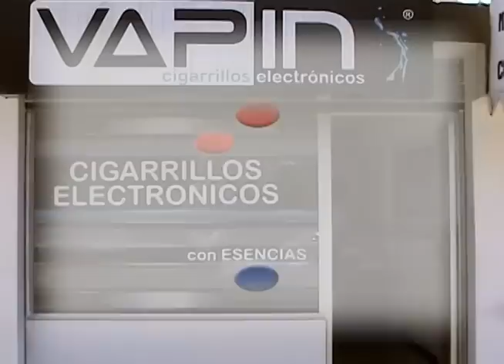VAPIN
Vapin, nuestro socio del día, es un negocio que se enfoca a los fumadores de 18 años en adelante, para brindarles una alternativa novedosa que, en definitiva, resulta mucho menos nociva, además de que no molesta a quienes están a su alrededor. Así nos lo contó el propietario de este negocio, Carlos Díaz, quien es la persona más indicada para hacerse cargo de él. Luego que le prohibieron fumar, él investigó sobre las diversas opciones para reemplazar al tabaco tradicional y así descubrió hace dos años el cigarrillo electrónico con esencias, un invento que funciona con alta micro tecnología de evaporación, viene con una batería, cargador, tanques, atomizadores y líquidos. Vapin es la marca que representa en Ecuador los productos de la línea Ovale, número 1 en Europa, que incluyen las esencias con nicotina para nivel alto, medio y bajo con las que se recargan los cigarrillos electrónicos, estuches sofisticados y repuestos. La ventaja principal del cigarrillo electrónico es que solo tiene una sustancia tóxica: la nicotina. El cigarrillo tradicional tiene 4.000. Carlos aclaró que el uso de sus productos no va a suprimir la adicción de los fumadores a la nicotina y éstos tampoco están destinados a ser una alternativa terapéutica o una solución para dejar de fumar. En esto está involucrada la voluntad del usuario. Vapin también ofrece asesoría a los clientes y servicio técnico. Si usted tiene interés en conocer a Vapin y sus propuestas, vaya al local ubicado en la avenida Atahualpa N32-170 y Ulloa esquina, llame a los teléfonos 3317478 y 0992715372 o escriba a los correos . También puede visitar a